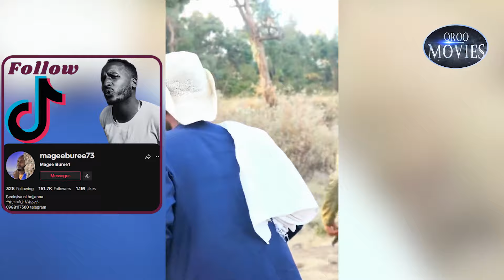Magee Buree || oromo tiktok 2024 || New Oromo TikTok Challenges